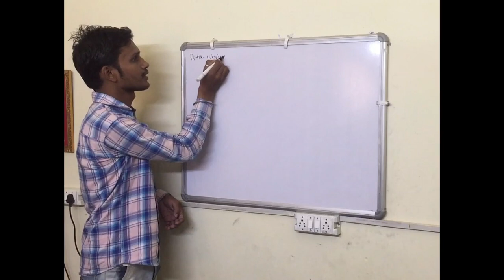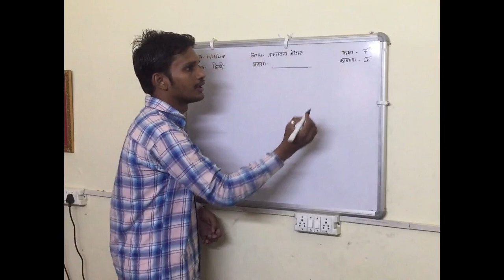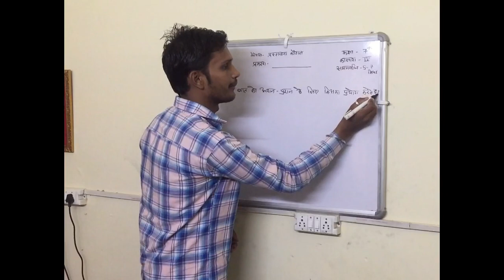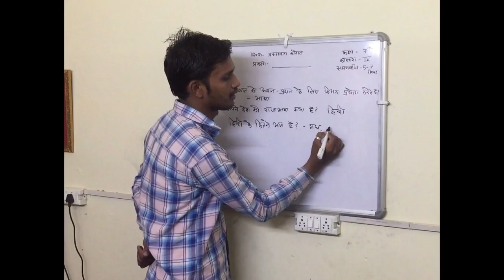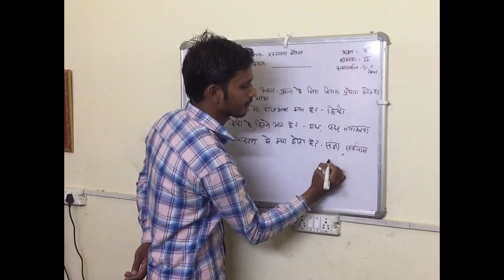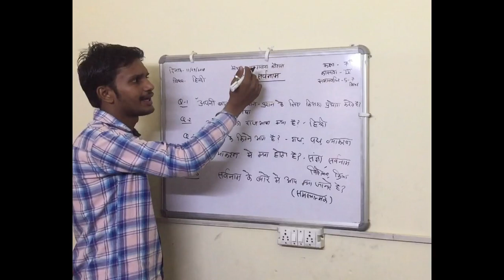प्रस्तावना कौशल ! Micro lesson Plan In Hindi ! Micro Teaching B.Ed. Part 1st ! How to Teach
प्रस्तावना कौशल हिंदी सर्वनाम
प्रस्तावना कौशल  ! Micro lesson Plan In Hindi  ! Micro Teaching B.Ed. Part 1st !
EVERGREEN STUDY B.Ed. MICRO TEACHING
PLEASE LIKE WATCH & SHARE